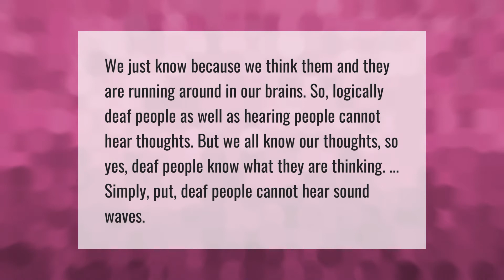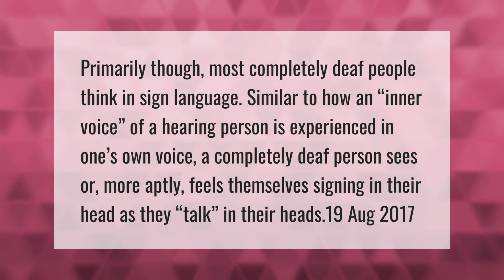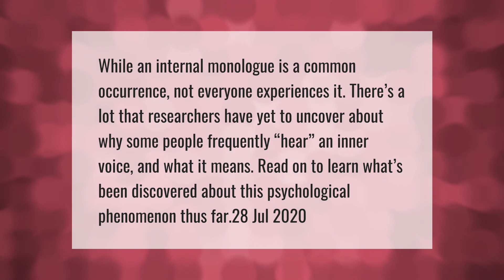Can a deaf person hear their own thoughts?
00:00 - Can a deaf person hear their own thoughts?
00:38 - Do deaf babies cry?
01:06 - Can a deaf person hear themselves talk in their head?
01:37 - Does everybody have a voice in their head?

Laura S. Harris (2021, April 16.) Can a deaf person hear their own thoughts?
    AskAbout.video/articles/Can-a-deaf-person-hear-their-own-thoughts-235534